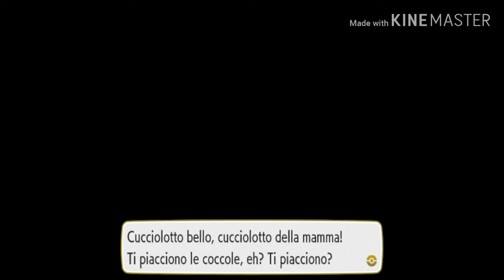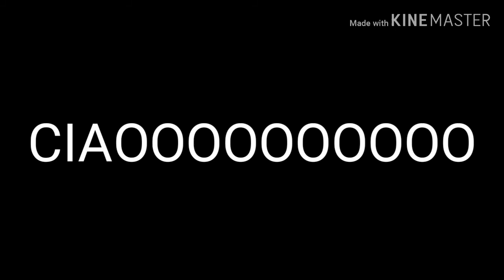Erika Capopalestra!| Pokèmon Let's Go Pikachu episodio 06 ita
ciaooo a tutti ragazzi oggi nuovo incontro in palestra dove tenteremo di conquistare la nostra quarta medaglia! Pokèmon Let's Go Pikachu episodio 06 ita